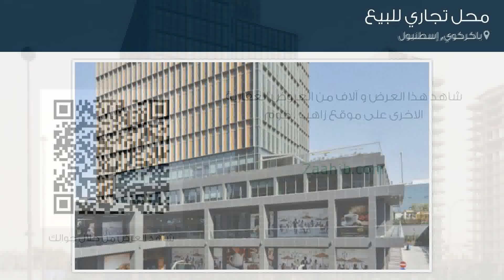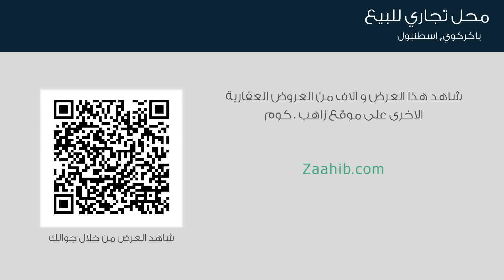محل تجاري للبيع في باكركوي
تفاصيل العرض:-

رقم: 3094265

ميزات:-

1 الغرف, 1 سعة مرآب السيارات, 2017 سنة البناء, غاز, سكني, تجاري